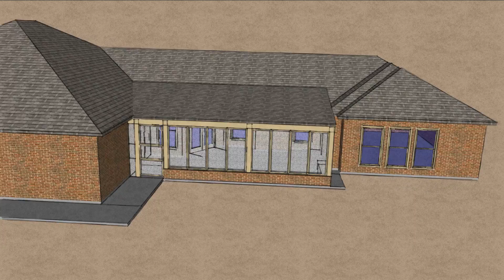Screen Porch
Outdoor living